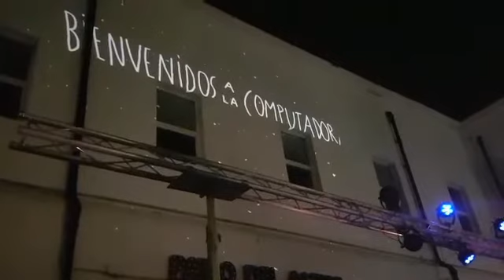Presentación de "Bienvenidos a la computadora" en el marco de "Pachamama cósmica"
Se realizó un tributo a la Madre Tierra en el Patio del Aljibe